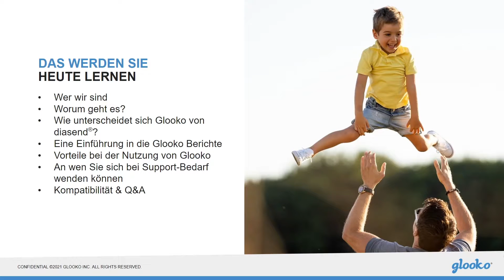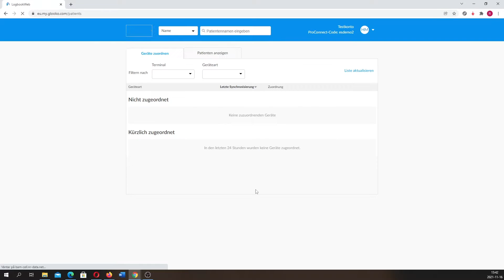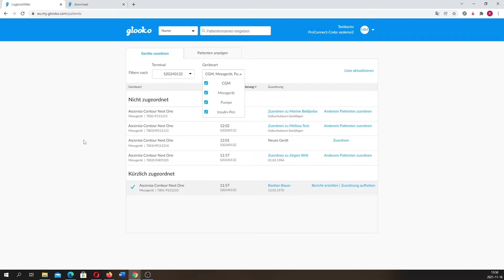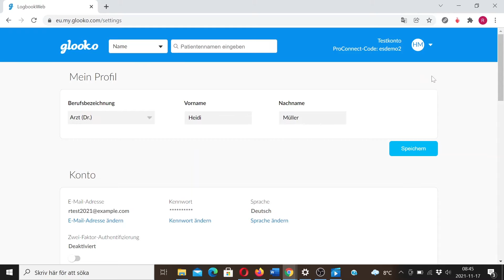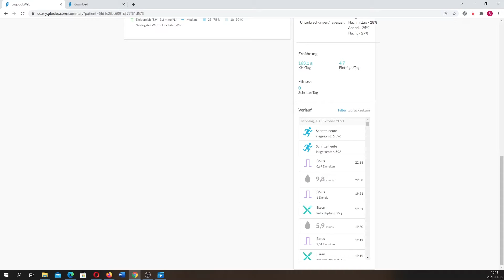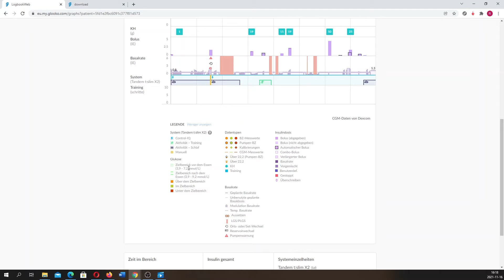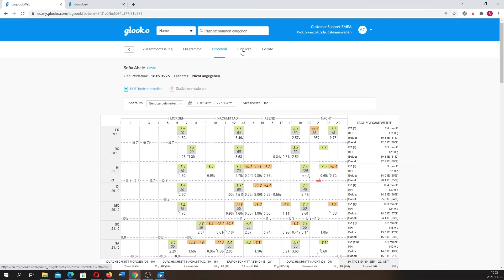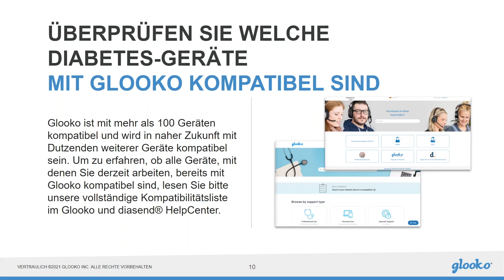Glooko® kennenlernen, Diabetes-Daten finden